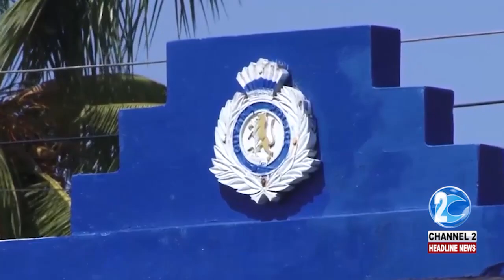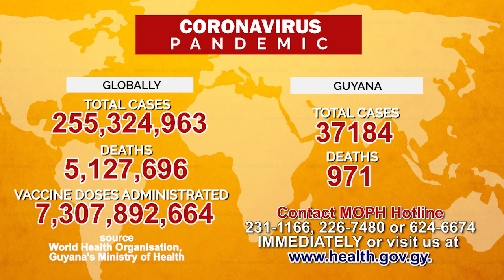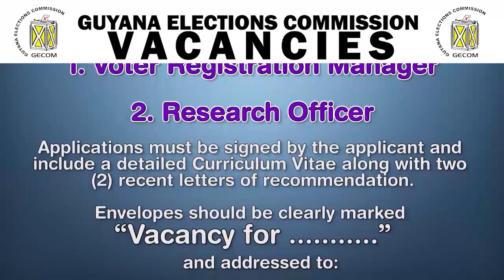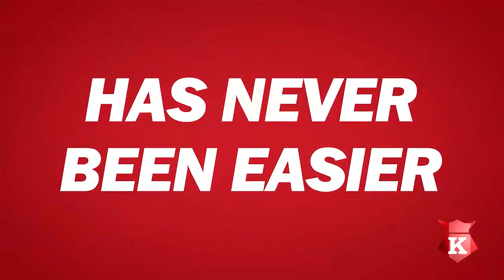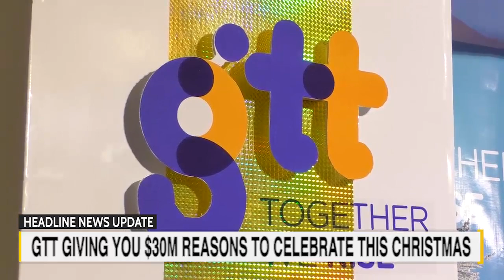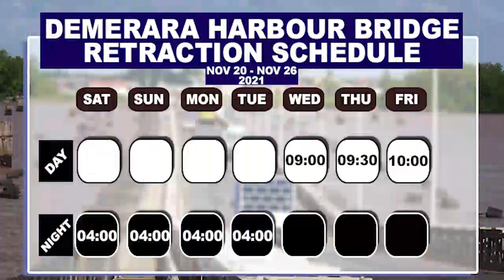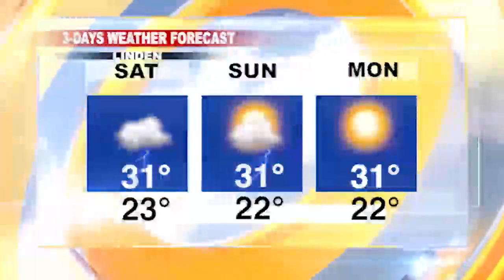HEADLINE NEWS UPDATE 19TH NOVEMBER 2021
1...Government employees will soon see a 7% raise in pay. GPSU describe the increase as "meagre".
2... GTT giving YOU $30M reasons to celebrate this Christmas
3...Linden couple died in a fatal car accident on the EBD
4...In the Region, SUPPORTERS OF ARGENTINA’S GOVERNMENT SHOW SUPPORT AFTER LOSSES IN MIDTERM ELECTIONS
5...And Internationally, EUROPEAN COUNTRIES IMPOSE RESTRICTIONS ON UNVACCINATED PEOPLE